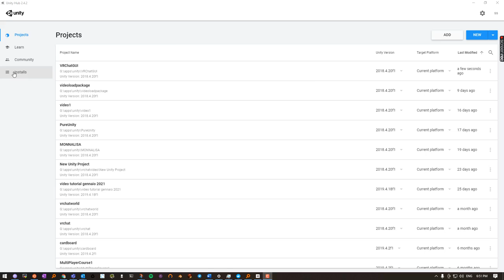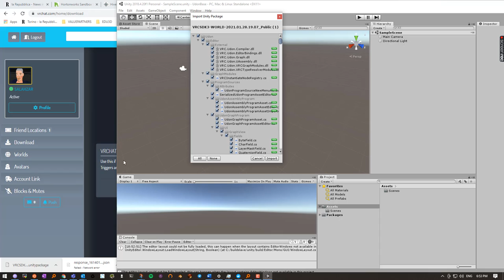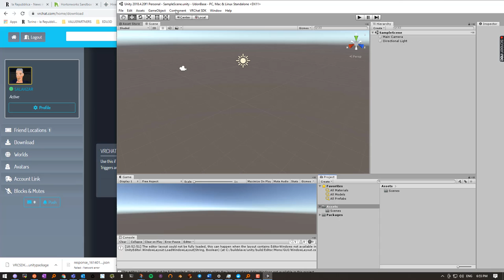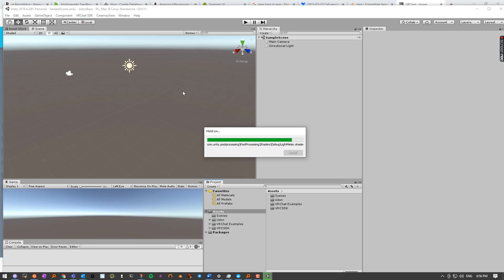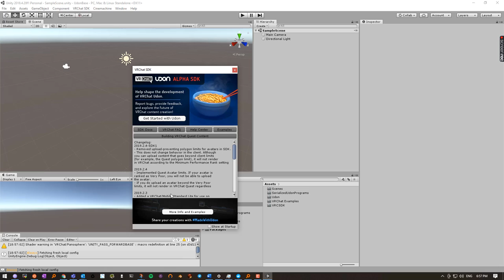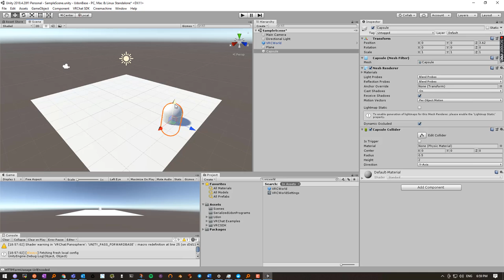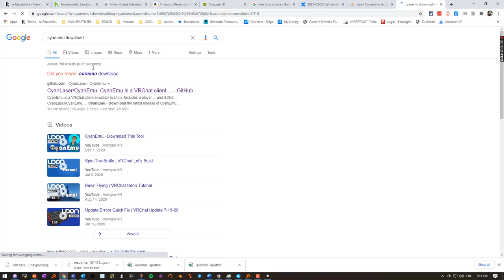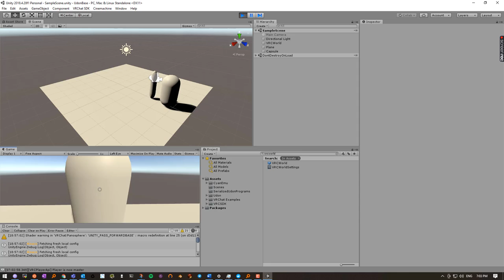Impostazione Udon e Cyan Emulator per VRChat